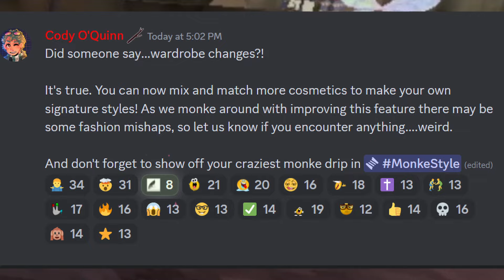Gorilla Tag Layered Clothing, OG GHOST Caves , & NEW COSMETICS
Wanna Upgrade Your VR Gear? Use Code "SKL" @KIWIdesign @amvrofficial9365
CONNECT WITH THE COMMUNITY!